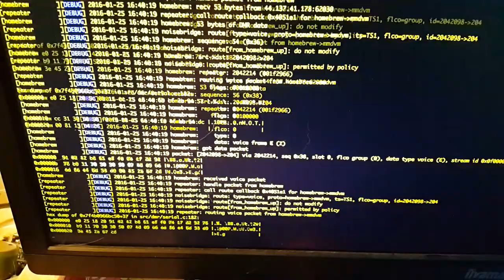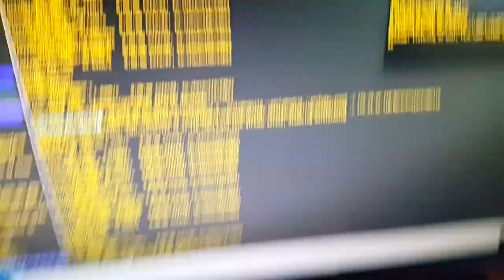AMBE3000 Shield with NoiseBridge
Receiving DMR (Digital Mobile Radio) with NoiseBridge